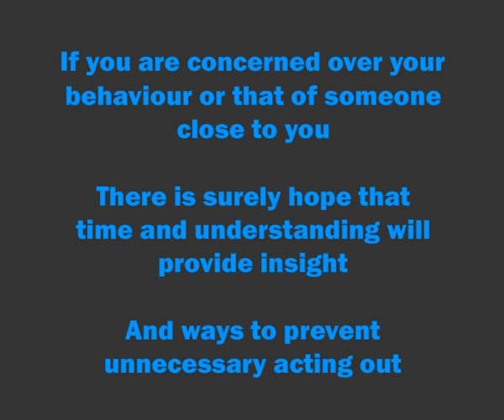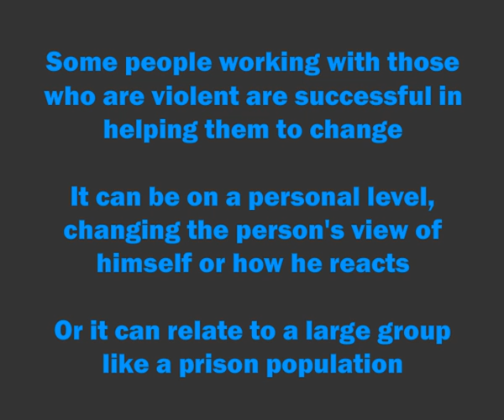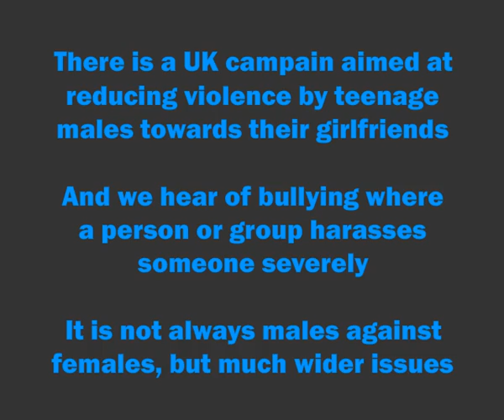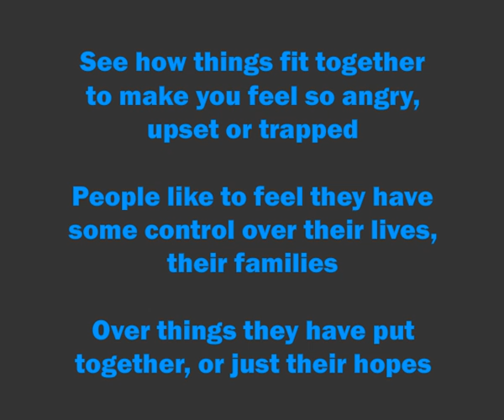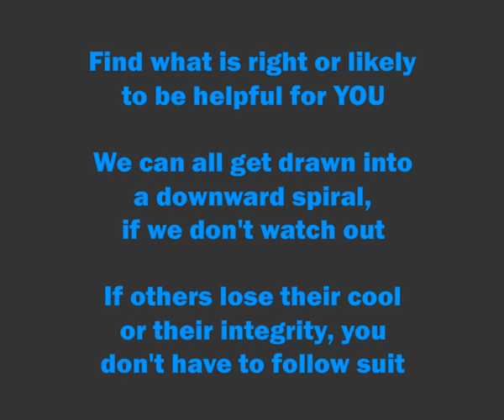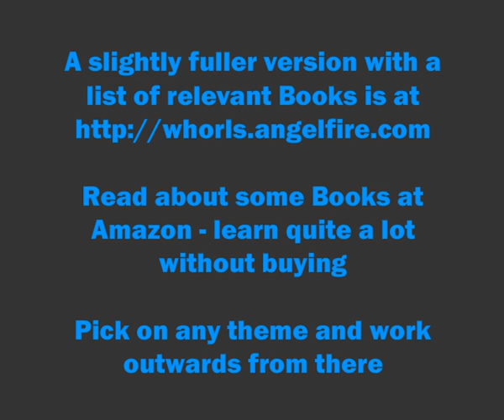Factors in Violence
'Factors in Violence' video explores some ideas about violence in individuals, and more widely as part of the society we live in, what we think and believe about violence and human nature:

What can be done to alter patterns of behaviour, how people can learn more about themselves and problems of violence and control.

People who act or react violently are not necessarily psychopathic or sociopathic, narcissistic or predatory. These are terms loosely used to imply that nothing can be done to help people to change. But they can be useful to help people understand if they are at risk from someone highly manipulative.

It is true that violent behaviour can escalate, so it is worth trying to get help, as well as seeing what else could be making the situation worse.

We need to learn all we can and not use terms or concepts inappropriately. It can encourage problems to spread unnecessarily, or let people think they cannot change, or be helped not to do things in a non-productive or dangerous way.

Do we want to do that to people? Are we not all capable of extreme behaviour in extreme circumstances, or where our feelings are overwhelming, even if we may not understand why?

ANGER

'Beating Anger': Where your anger comes from, How to recognise your type of anger, the four key triggers of anger' by Mike Fisher

'Managing Anger' by Gael Lindenfield

'Releasing Anger' by Liz Adamson

Factors in Violence for those who are sometimes violent

STRESS & HEALTH

'Teach Yourself: Managing Stress' by Terry Looker & Olga Gregson

'Stress Management 10 Minute Guide' by Jeff Davidson

'Thrive on Stress' by Jan Sutton

'Living with Stress' by Cary L Cooper, Rachel D Cooper, Lynn M Baker

'Stress, Cognition & Health' by Tony Cassidy

'Parents Who Kill' by Carole Anne Davis - includes Resources to help parents understand

TRAUMA 8 POST TRAUMA STRESS

'Coping with Life's Traumas' by Gladeana McMahon

'Post Trauma Stress - a Personal Guide for dealing with and recovering from post-trauma stress' by Frank Parkinson